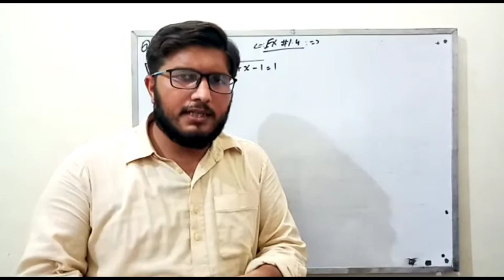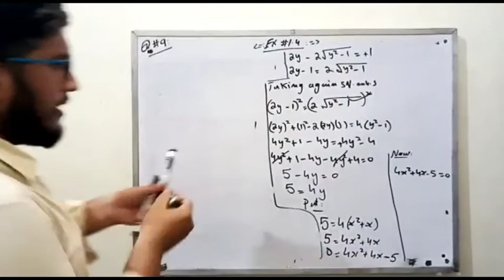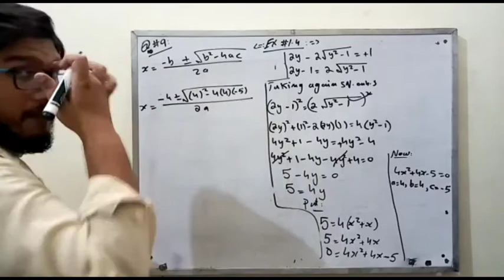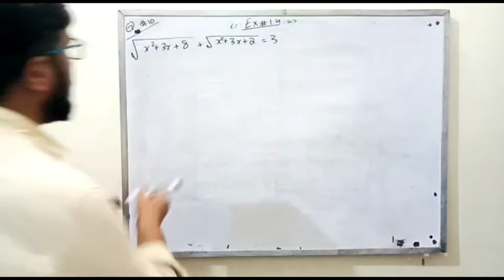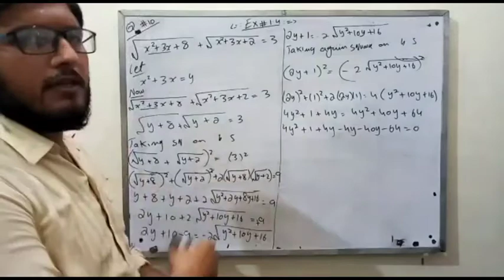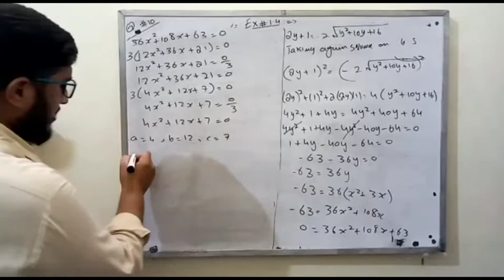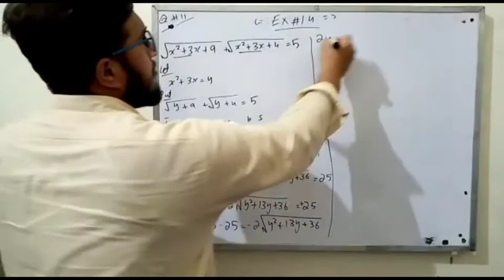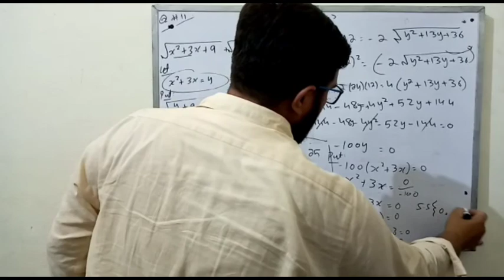Mathematics Of 10 Class Chapter 1 ( Exercise 1.4 Questions 9,10,11)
Math's Lover
Mathmatics Of 10th